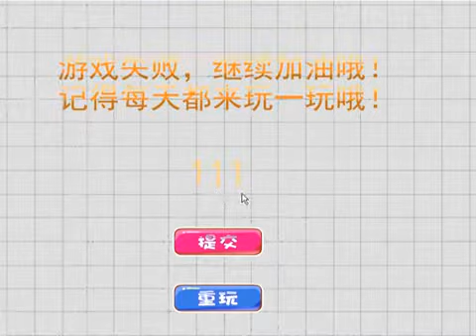三小只僵尸的游戏时间10敏捷小游戏得分111